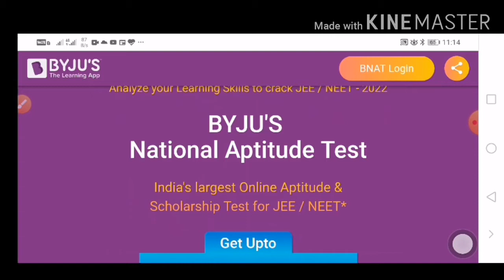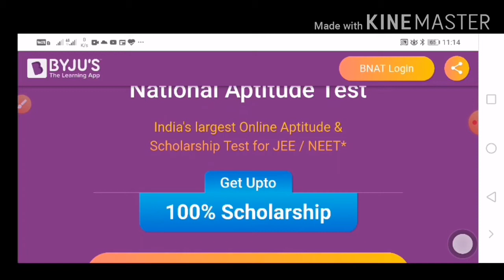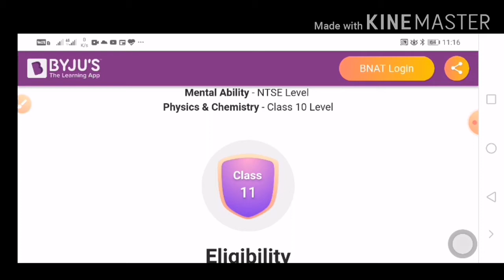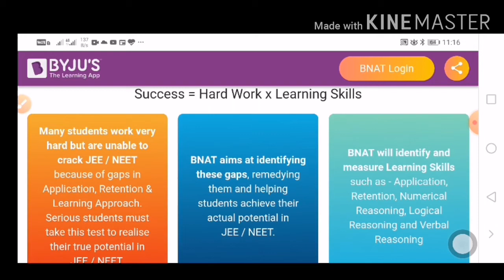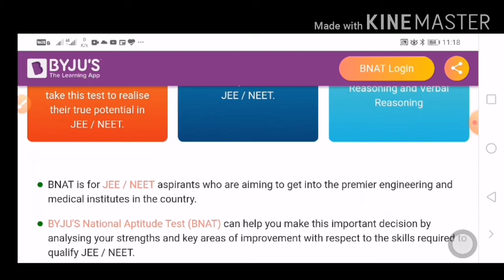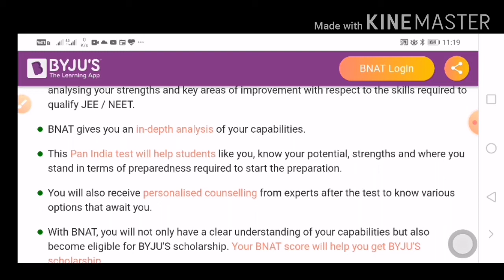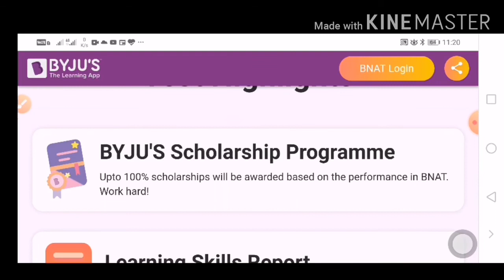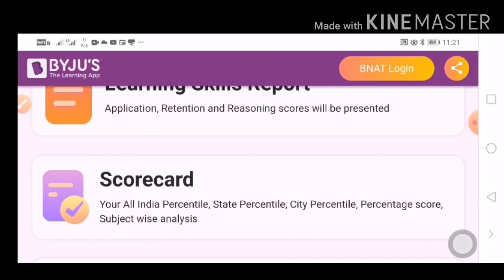BNAT | BYJU'S National Aptitude Test September 2020, Class 11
For any suggestion and to share your winning stories contact at

Rachana Chaudhary
Near 2 success